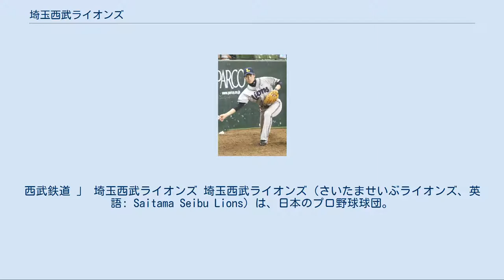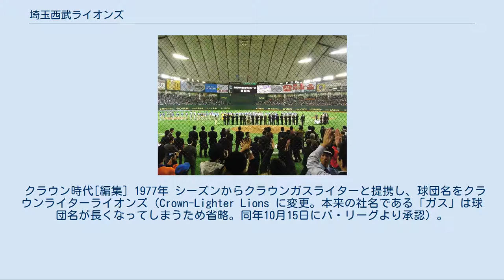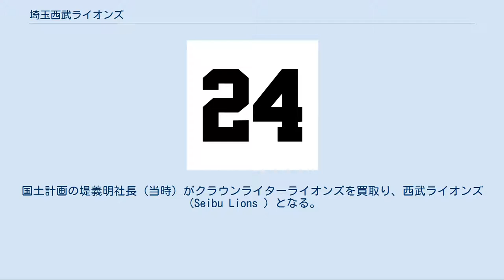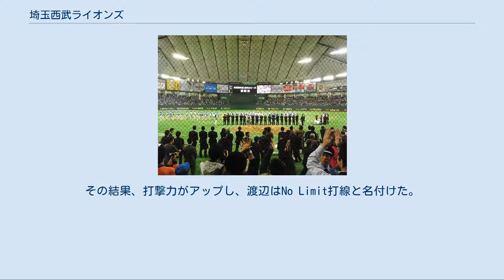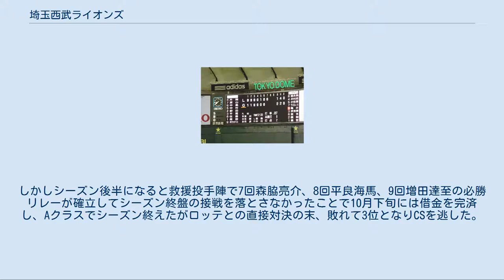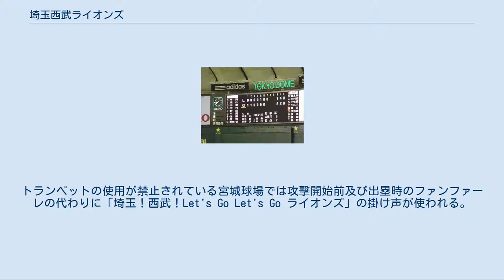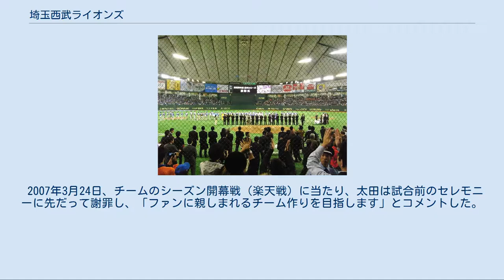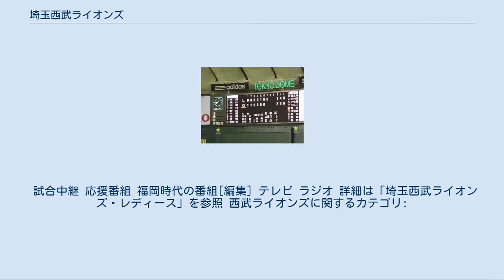埼玉西武ライオンズ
西武鉄道 」 埼玉西武ライオンズ 埼玉西武ライオンズ（さいたませいぶライオンズ、英語: Saitama Seibu Lions）は、日本のプロ野球球団。
パシフィック・リーグに所属している。
 埼玉県をフランチャイズとし、同県所沢市にあるメットライフドームを本拠地、同さいたま市大宮区にある埼玉県営大宮公園野球場を準本拠地としている。
また、二軍（イースタン・リーグ所属）の本拠地はドームと同じ敷地内にある西武第二球場である。
 パ・リーグ加入以前[編集] 西日本鉄道（西鉄）は、1943年にそれまでの大洋軍を譲り受け、西鉄軍として経営していたが、同年限りで解散している。
 戦後すぐの1946年6月には西鉄はノンプロチームを立ち上げ、1948年には都市対抗野球で優勝するなど、アマ球界では強豪チームとなっていた。
西鉄初代社長の村上巧児は「戦後の福岡に明るい話題を提供したい」との思いから1949年初めに戦前の西鉄軍を復活させ、再びプロ野球チームを持とうとするが、西鉄軍が解散で球団消滅扱いになっていた事もあって、1949年3月に日本野球連盟から復帰申請を却下されている。
 ところが、1949年暮れにプロ野球再編問題が発生した。
1リーグ体制だった連盟がセントラル・リーグとパシフィック・リーグの2リーグに分裂。
これを契機に村上は、後の西鉄3代目社長で球団オーナーも務める木村重吉らとともにプロ野球への進出を図り、福岡県福岡市で西鉄クリッパース（にしてつ-、Nishitetsu Clippers ）を結成。
11月26日に発足、パ・リーグへ加盟（この加盟日が球団創立日とされている）。
 西鉄クリッパース時代[編集] 1950年 1月下旬に運営会社西鉄野球株式会社を設立登記した。
当初は西日本新聞社と共同で球団を設立しようとしたが、これには頓挫。
西日本新聞は西鉄と同じ福岡県を本拠地として西日本パイレーツを立ち上げ、福岡県にプロ野球チームが2球団出来ることになった。
 選手は、ノンプロとしての西日本鉄道チームから初代監督となる宮崎要を始め大津守、深見安博、河野昭修、塚本悦郎ら、八幡製鐵の鬼頭政一ら、星野組の新留国良ら九州地方のノンプロ選手に加え、佐賀県出身で読売ジャイアンツの川崎徳次、福岡県出身で前年度南海ホークスで20勝を挙げた武末悉昌、同じく福岡出身の野口正明ら、九州出身のプロ球界の有力選手を集めた。
川崎の移籍に関しては、巨人との契約が残っていたこともあり、当初巨人が移籍を認めず難航したが最終的に移籍させている。
 シーズンはチームがアマチュア出身の選手が中心だったことや、エースと期待された川崎が初登板の毎日オリオンズ戦で3回に肘を故障するなどが災いし、7球団中5位に終わる。
 同じ福岡を本拠地とする西日本と比べると、西日本がドル箱の巨人戦などを抱えていたこともあって、人気、観客動員数の面で西鉄が下回っていたが、西日本も初年度のチーム成績は8球団中6位と西鉄同様に低迷、また西日本新聞がプロ野球の経営には素人で、福岡市での主催試合を自前で興行できずに、収益を興行師に持ち逃げされることもあり経営が安定せず、シーズン中の8月には選手への給料が遅配するなど経営悪化が進んでいた。
6月に既に西日本の経営悪化の事実をつかんだ西鉄は西日本新聞がいずれ球団経営を手放すであろうと見て、パイレーツの吸収合併をもちかけ、9月に正式に合併調印している。
川崎徳次の提案で、次期監督には巨人の総監督で、水原茂の復帰に伴う排斥問題が起きていた三原脩を迎え入れようとするが、元からの西鉄選手の反発もあり、三原は当初は総監督に据えられ、宮崎要が選手兼任のまま監督を1952年まで続けた。
 西鉄・三原監督時代[編集] 1951年 1月30日、西日本パイレーツを吸収合併して西鉄ライオンズ（にしてつ-、Nishitetsu Lions ）となる（球団名変更は3月1日）。
西日本からは、後の黄金時代の主力となる関口清治・日比野武が加入。
当初は旧クリッパーズ出身選手の反発が強く、球団上層部からも「クリッパーズの選手を使うように」と介入してくるが、三原は反発せずにクリッパーズの選手を使い続けることで、クリッパーズ出身選手が使えない事を証明させ、後にそれらの不満分子の選手を他球団に放出したり、解雇している。
首位の南海と18.5ゲーム差の2位に終わる。
 1952年 シーズン途中に、契約が難航していた東急フライヤーズの大スター大下弘を深見安博、緒方俊明とのトレードで獲...